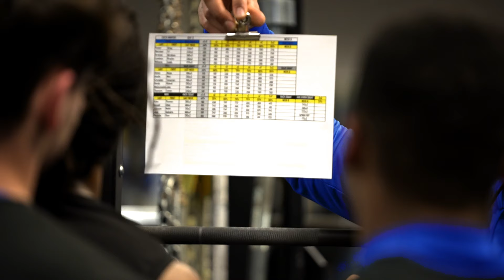Pitt Football | Pitt Iron Works | 2024